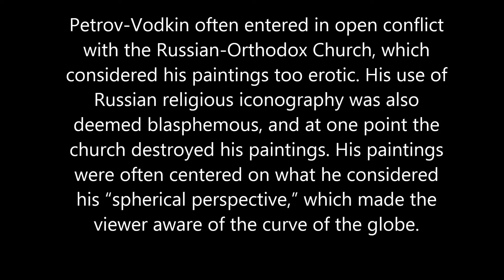50 seconds of ART #687